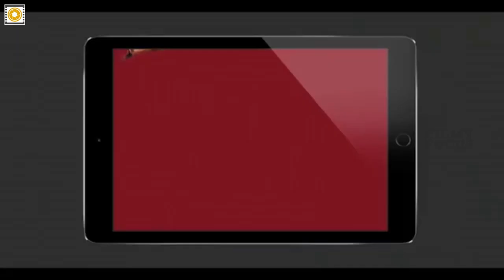Anchor Sreemukhi Bold Photo Shoot - Filmyfocus.com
Anchor Sreemukhi Bold Photo Shoot Video.